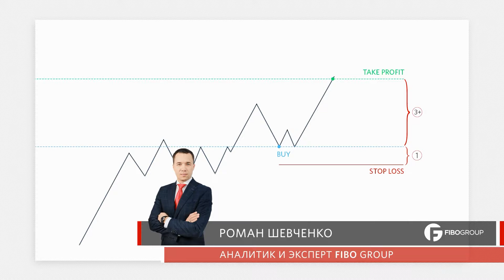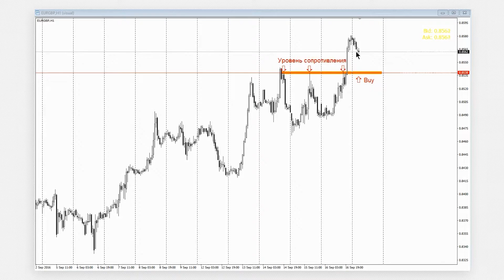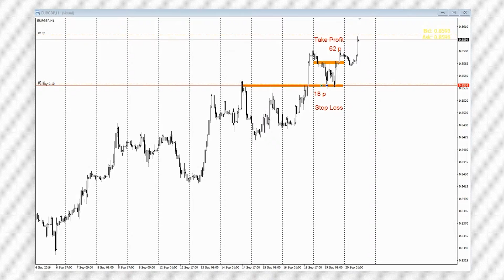Обзор торгового сигнала валютной пары EUR/GBP с FIBO Group. Выпуск №5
Серия обучающих видео для торговли на финансовых рынках (FOREX, фондовый и товарно-сырьевые рынки). В этих видео мы расскажем вам о принципах торговли с использованием торгового сигнала «зеркальный уровень», который работает на всех типах рынков. Более детально о торговле по данной торговой стратегии вы можете узнать в этом видео курсе